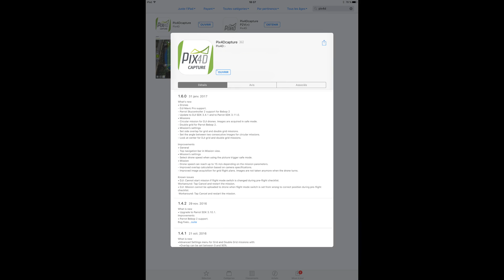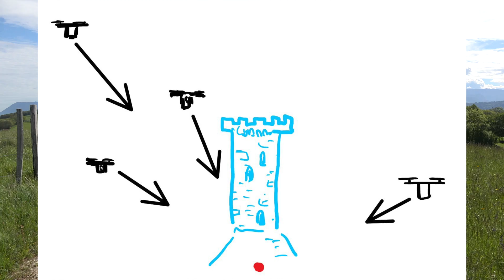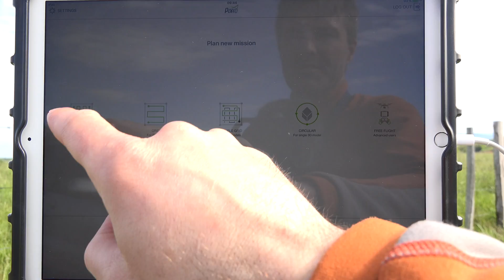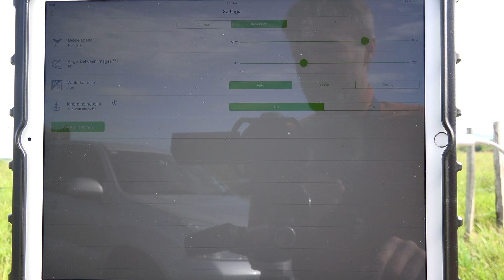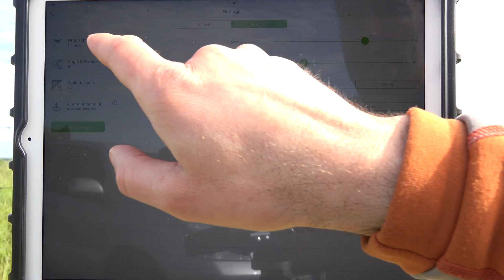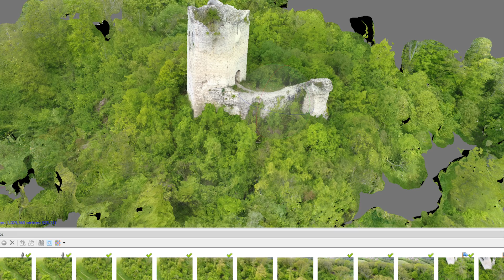PIX4D Capture - la mission circulaire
Comment réaliser une mission de captation en orbite autour d'un édifice vertical avec la fonction "circular" de Pix4D Capture.

Dans cette vidéo, nous allons voir le principe et les limites de cette nouvelle fonctionnalité, puis nous allons paramétrer et réaliser une mission autour d'une antenne.

0:00 Possibilités et limites de la mission Circular
2:33 Paramétrage d'une mission
4:27 Exécution de la mission
5:30 Conclusions

Bande son :
I Am Running with Temporary Success from a Monstrous Vacuum par Chris Zabriskie

Matériel :
Drone : DJI Phantom 4 Pro
Caméra au sol : Sony FDR AX 100
Application Pix4D Capture v 1.7.1

Pix4D est une application conçue pour tablette et smartphone, Android & iOS.